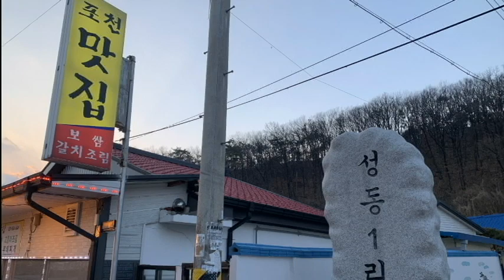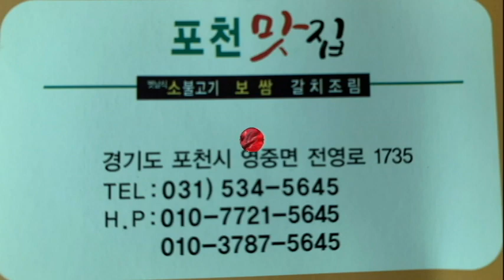포천맛집의 갈치조림(Braised Cutlassfish at Pocheon Restaurant)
2월 어느날 저녁 아내와 여의도를 다녀오는 길에 포천의 끝자락에 위치한 "포천맛집"이란 음식점을 방문하게 되었다.
  워낙 갈치 조림을 좋아하는 나는 메뉴로 갈치조림을 주문하였다.

  지긋한 나이의 어르신 부부가 운영하는 집에서 나온 갈치조림을 환상의 맛이었다.
 지난 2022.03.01. 점심시간 혀기억의 요청에 따라 아내와 함께 다시 방문하여 역시 갈치조림을 주문하고 맛나게 먹었다.

 밑밭찬의 몇번의 리필속에 친절한 써빙과 테이블을 방문하여 알뜰이 챙겨주시는 주방 엄마의 상냥함은 그 음식의 맛 이상으로 인상적이었다. 이 고운 추억을 스마트폰에 영상으로 담아 함께 공유합니다.

 배경음악으로는 찬송가  43장 "찬송으로 보답할 수 없는" 합창곡을 담았다.

 갓아이네스 - 김철민 채널을 방문하시며 응원해주시는 모든님들과 가정에 하나님의 축복이 가득하시기를 기도합니다.